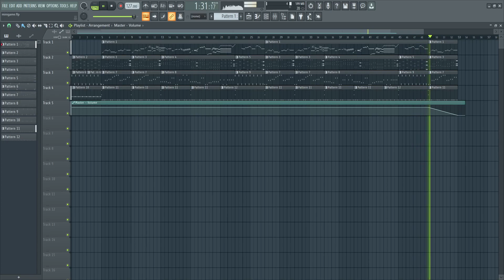BotW 鳥人間チャレンジ 耳コピ (+midi)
midi + flp